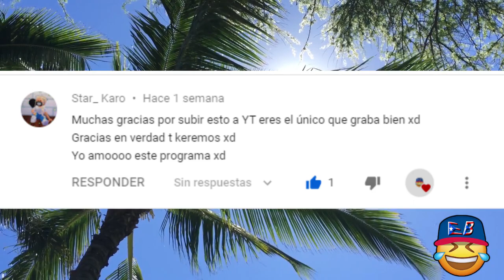saludos a los suscriptores gracias por su apoyo